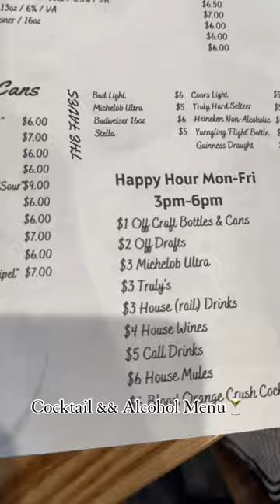Want a Dinner Spot in VA👀? : Charred Swift Creek